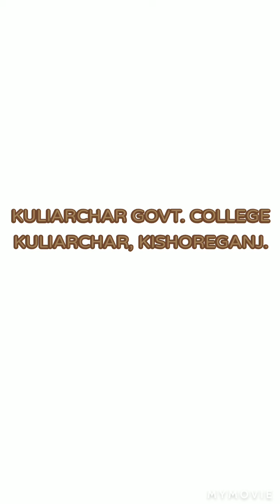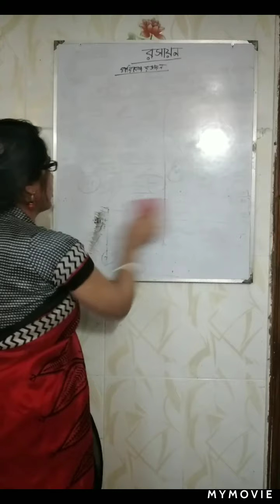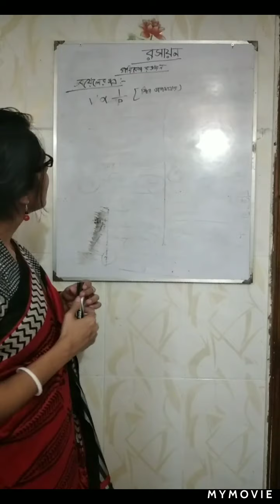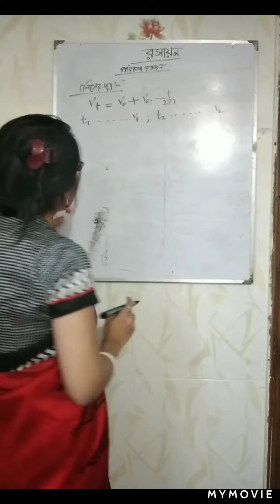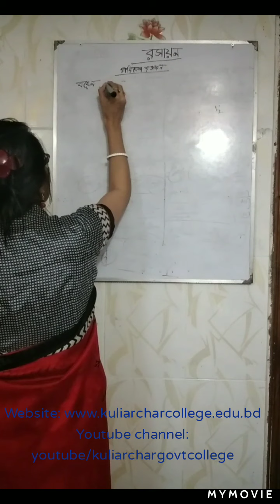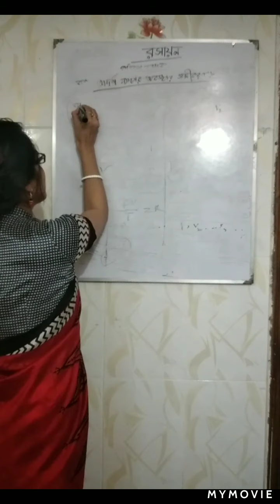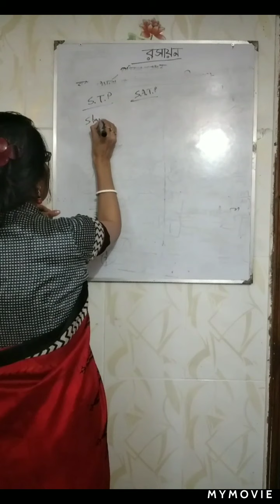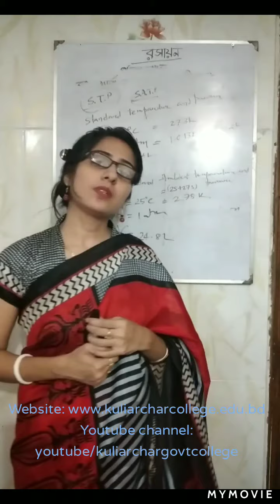Kuliarchar Govt College_(For Class HSC_রসায়ন ২য় পত্র (পরিবেশ রসায়ন)_সুপর্ণা রায়।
Onlin Class of Kuliarchar Govt. College